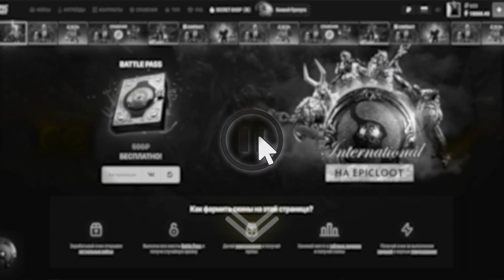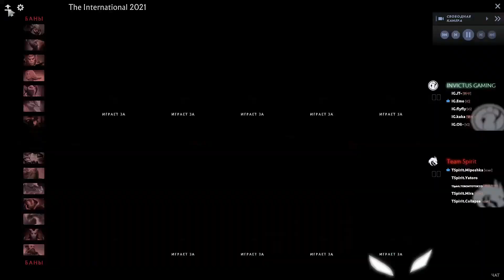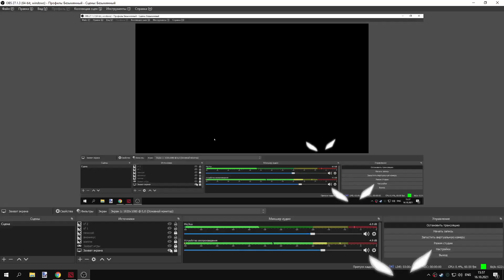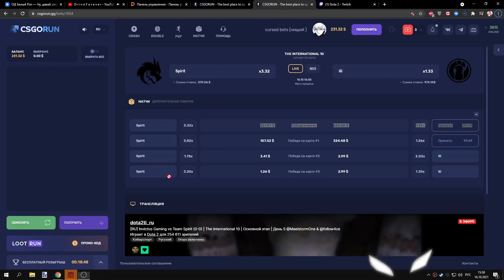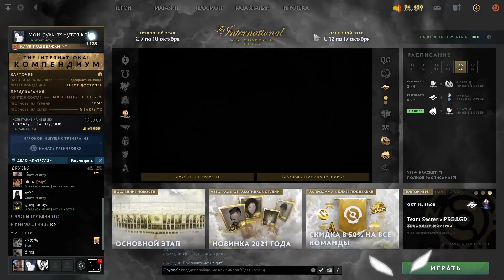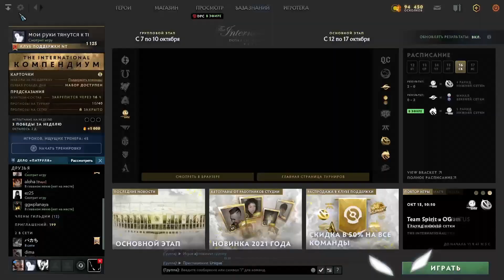БИТВА ЗА 3 МЕСТО НА ИНТЕ | Курсед,Кусакабе и Меридей Комментят Spirit - Invictus Gaming ( 1 карта)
⚡Делай предсказания на ИНТ и забирай халяву на EpicLoot!